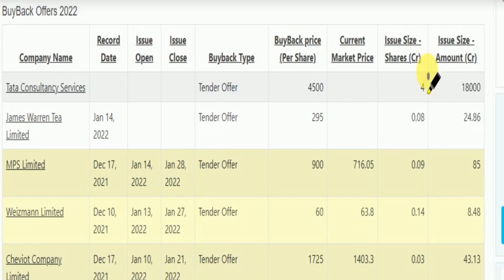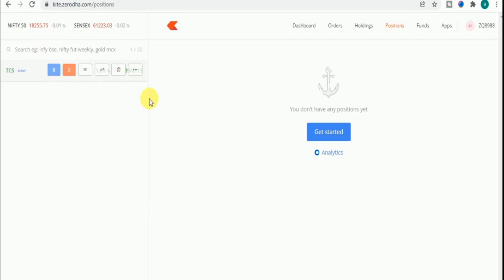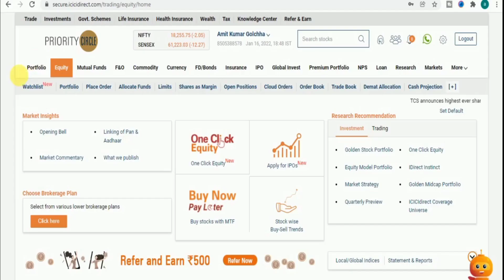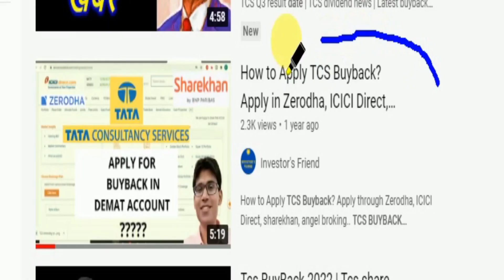How to Apply TCS Buyback?Apply in Zerodha, ICICI Direct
How to apply for TCS in ICICI DIRECT & ZERODHA. A COMPLETE GUIDE.

TCS Board announces ₹18000 Cr share buyback at ₹4500 per share. TCS' Rs 18,000-cr buyback offer.